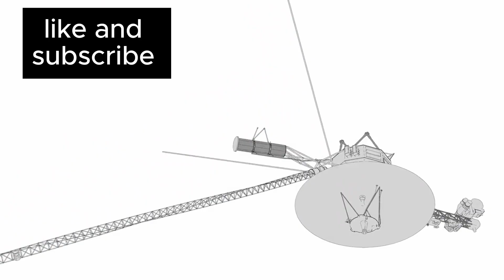Voyager 1 just made an IMPOSSIBLE discovery at the edge of the Solar System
In this video, we explore the groundbreaking advancements in quantum computing and how they are reshaping our understanding of the universe. Discover how scientists have tackled the complex problem of topological sorting, a crucial process that impacts everything from artificial intelligence to logistics. With the help of quantum mechanics, researchers at MIT and Google have developed a new algorithm that is exponentially faster than traditional methods. This could lead to rapid advancements in AI, revolutionize encryption, and even change the way we perceive reality. Join us as we dive into the implications of these discoveries and what they mean for the future of technology and science!